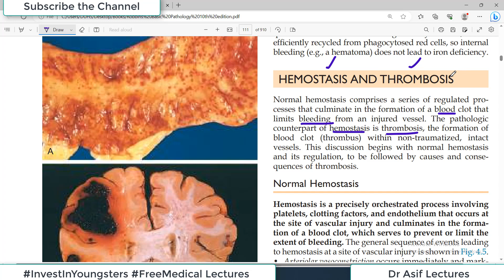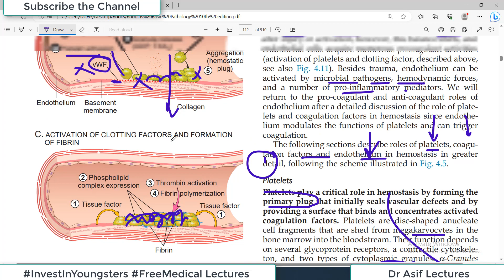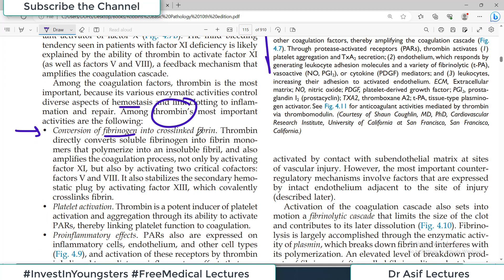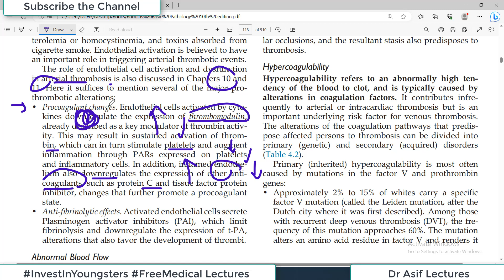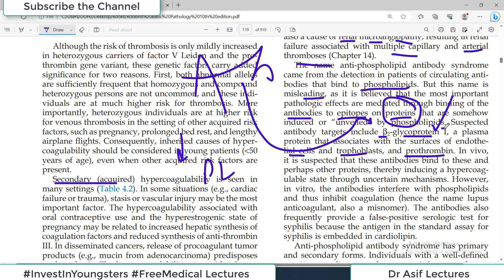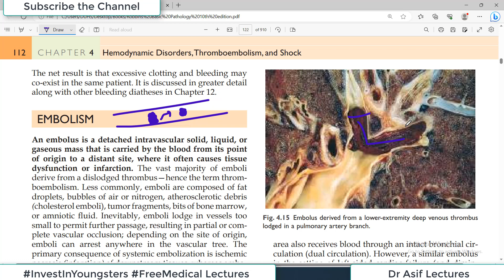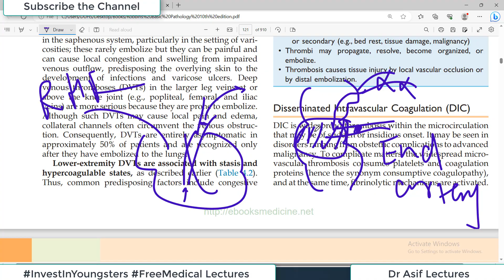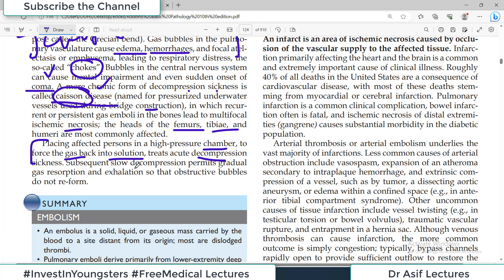Chp4 (Part2) Robbins Basic Patho | Hemostasis | Thrombus | Embolism | General Pathology